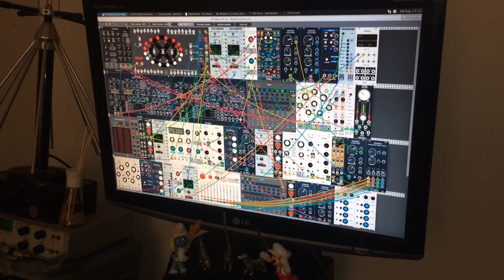Stressed audio playback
The audio playback on this patch sounds shoddy, but records perfectly fine :)